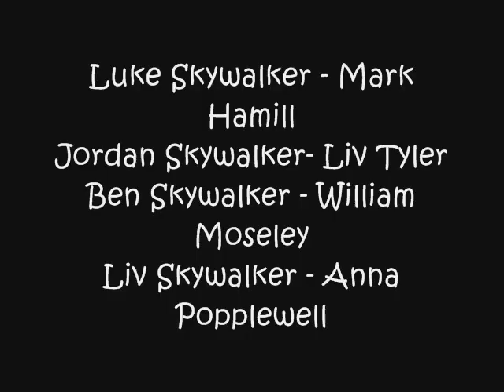Skywalkers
Its Several years after the Empire was defeated and A New War is starting, Luke and Jordan sit down with their Children Ben and Liv to talk about the upcomming war when Liv and Ben try to tell Luke they don't want him to go until luke explains what needs to be Done, Ben Changes his mind and wants to help and Liv Gets Mad at them all and well im sure you all can figure out the rest, just something i did randomly cause i was bored, hope you enjoy -Jordi
Also If anyones curious, Liv Tyler sings the song. Thanks To LovelyLivTyler.com i was able to download it!